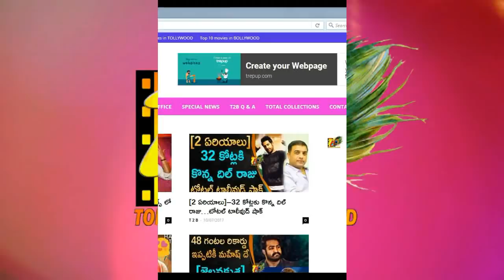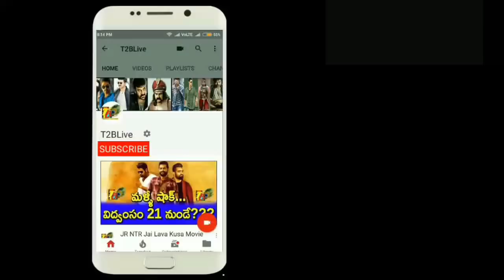అజ్ఞాతవాసి 4 డేస్ టోటల్ కలెక్షన్స్...తప్పు ఎక్కడ జరిగింది || Agnyaathavaasi 4 Days Collections